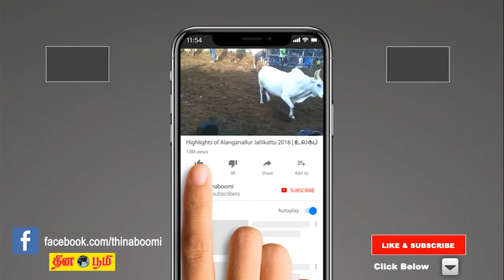Kurangani Rescue: குரங்கணி மலைப்பகுதியில் பயங்கர காட்டுத்தீ மீட்பு பணிகள் தீவிரம்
Deputy CM O.Panneerselvam, Minister R.B.Udhayakumar, Minister Dindigul Seenivasan consoled the patients who was rescued from the fire.

போடி, மார்ச் 11: தேனி மாவட்டம், போடி அருகே கொழுக்குமலை குரங்கனி வனப் பகுதியில் ஞாயிற்றுக்கிழமை மலையேற்றப் பயிற்சியில் ஈடுபட்டிருந்த 40 பேர் காட்டுத் தீயில் சிக்கினர். இதில், 10 பேர்  மீட்கப்பட்டு மருத்துவமனையில் அனுமதிக்கப்பட்டுள்ளனர்.
போடி மேற்கு மலை வனப் பகுதியில் கடந்த 15 நாட்களுக்கும் மேல் காட்டுத் தீ ஏற்பட்டு வருகிறது. வறட்சியால் வனப் பகுதியில் காட்டுத் தீ ஏற்பட்டு பரவி வருவதாகவும், வனப் பகுதியில் மரம் வெட்டுவதற்காக சமூக விரோதிகள் தீ வைப்பதாகவும் கூறப்படுகிறது. இந்தக் காட்டுத் தீயை கட்டுப்படுத்தவும், பரவாமல் தடுக்கவும் வனத் துறை மேற்கொண்ட மேற்கொண்டு வரும் முயற்சிகள் பலனளிக்கவில்லை. சில நாட்களுக்கு முன் வனப் பகுதியில் காட்டுத் தீ ஏற்படாமல் தடுப்பது குறித்து மலை கிராம மக்களுக்கு விழிப்புணர்வு ஏற்படுத்தப்பட்டது.
மலையேற்றப் பயிற்சி:
இந்த நிலையில், சென்னையில் உள்ள தனியார் நிறுவனத்தில் பணியாற்றும் சென்னை, ஈரோடு, திருப்பூர், கோவை பகுதிகளைச் சேர்ந்த பணியாளர்கள் மற்றும் அவர்களது குடும்பத்தைச் சேர்ந்த 36 பேர் போடி மேற்கு மலைப் பகுதிக்குச் சுற்றுலா சென்றுள்ளனர். இவர்கள், தலா 7 முதல் 8 பேர் கொண்ட குழுக்களாக பிரிந்து கொழுக்குமலைப் பகுதியில் இருந்து, குரங்கணி நோக்கி வனப் பகுதியில் மலையேற்ற பயிற்சியில் ஈடுபட்டனர். இவர்களுடன் வழிகாட்டியாக  4 பேர் சென்றுள்ளனர்.
காட்டுத் தீ:
மலையேற்றப் பயிற்சியை தொடங்கிய சிறிது நேரத்திலேயே பிற்பகல் சுமார் 4 மணிக்கு, கொழுக்குமலை வனப் பகுயிலில்  இருந்து ஏற்பட்ட காட்டுத் தீயில் பயிற்சியில் ஈடுபட்டிருந்த அனைவரும் சிக்கினர்.  இந்தத் தகவல் செயற்கைகோள் புகைப்படத்தின் மூலம் வனத் துறைக்கு கிடைத்துள்ளது. இது குறித்து தேனி மாவட்ட ஆட்சியர் ம.பல்லவி பல்தேவ் மற்றும் மாவட்ட காவல் கண்காணிப்பாளர் வீ.பாஸ்கரனுக்கு வனத் துறையினர் தெரிவித்துள்ளனர்.
மீட்பு பணி:
இதையடுத்து மாவட்ட நிர்வாகம் சார்பில் மீட்பு பணிகள் முடுக்கி விடப்பட்டது. தீயணைப்பு துறையினர், வனத் துறையினர், காவல் துறையினர், மலைகிராம மக்கள் மற்றும் தேயிலை தோட்டத் தொழிலாளர்கள் மீட்பு பணியில் ஈடுபட்டனர்.
இதில், காட்டுத் தீயில் இருந்து தப்பி வந்த திருப்பூரைச் சேர்ந்த சவரணன் மகள்கள் சாதனா(11),  பாவனா(12), அங்கமுத்து மகன் ராஜசேகர்(29), ஈரோடு பகுதியைச் சேர்ந்த செந்தில்குமார் மகள் மேகா(9), பிரபு(30), சென்னை குரோம்பேட்டைய்  சேர்ந்த கல்யாணராமன் மகள் சஹானா(20), வேளச்சேரியைச் சேர்ந்த பியூஸ் மனைவி பூஜா குப்தா(27), மடிப்பாக்கத்தைச் சேர்ந்த தனபால் மகள் மோனிஷா(30) முடிச்சூரைச் சேர்ந்த விஜயலட்சுமி(29), வடபழனியைச் சேர்ந்த நிவேதா(20  ஆகியோர் மீட்கப்பட்டு,  தேனி அரசு மருத்துவக் கல்லூரி மருத்துவமனையில் அனுமதிக்கப்பட்டுள்ளனர்.
ஹெலிகாப்டர் மூலம் மீட்பு பணிக்கு ஏற்பாடு:
வனப் பகுதியில் காட்டுத் தீ தொடர்ந்து பரவி வருவதால் மீட்பு பணியில் ஈடுபடுவதில் சிக்கல் ஏற்பட்டுள்ளது.  ஹெலிகாப்டர் மூலம் தண்ணீர் பீய்ச்சி காட்டுத் தீயை கட்டுப்படுத்துவது குறித்தும், காட்டுத் தீ பரவாத பகுதிகளில் பாதை அமைத்து வனப் பகுதிக்குள் ஊடுவிச் செல்வது குறித்தும் அதிகாரிகள் ஆலேசானையில் ஈடுபட்டு வருகின்றனர். மத்திய பாதுகாப்பு படை சார்பில் அனுப்பி வைக்கப்படிருந்த ஹெலிகாப்டர் சிக்கனல் பிரச்சையால் வனப் பகுதியில் தரையிறங்க முடியாத நிலை ஏற்பட்டது.

எஞ்சியவர்களின் நிலை என்ன?:
 வனப் பகுதிக்குள் தனித் தனி குழுவாக மலையேற்றப் பயிற்சியில் ஈடுபட்டிருந்தவர்கள், காட்டுத் தீக்கு தப்பி திசை தெரியாமல் ஓடியதால் அவர்களின் நிலை என்ன என்பது குறித்த கவலை எழுந்துள்ளது. இரவிலும் டார்ச் விளக்கு ஒளி மூலம் தொடர்ந்து தேடும் பணி நடைபெற்று வருகிறது.
மாவட்ட ஆட்சியர் ம.பல்லவி பல்தேவ் போடியில் முகாம் அமைத்து மீட்பு பணிகளை கண்காணித்து வருகிறார். திண்டுக்கல் டி.ஐ.ஜி., ஜோஷி நிர்மல் குமார், தேனி மாவட்ட காவல் கண்காணிப்பாளர் வீ.பாஸ்கரன் ஆகியோர் குரங்கணி மலைப் பகுதிக்குச் சென்று மீட்பு பணியை பார்வையிட்டனர்.